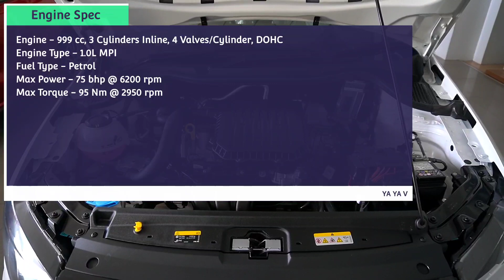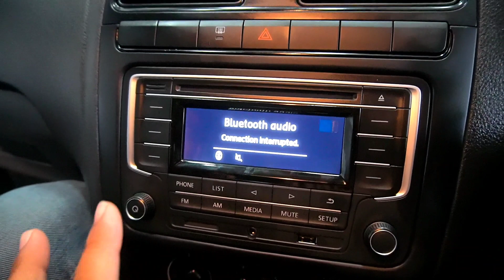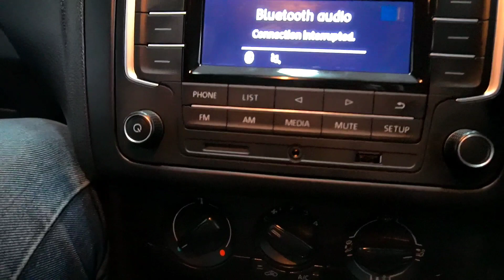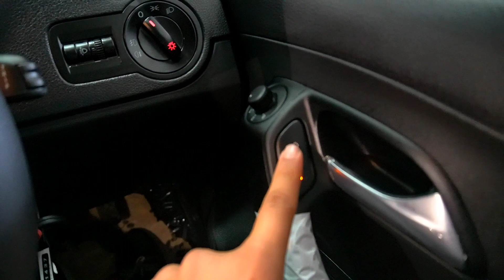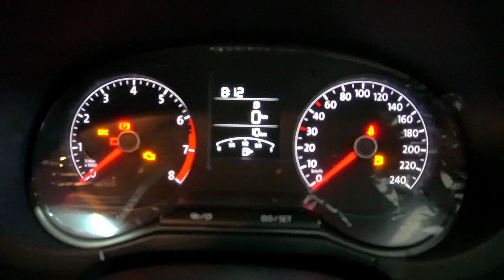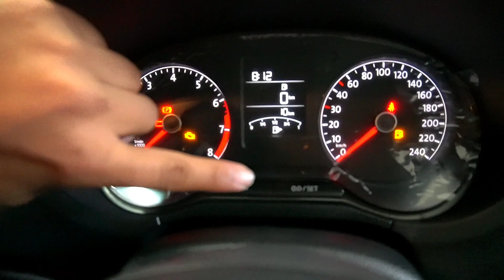2021 Volkswagen Polo Comfortline MPI | Strong Hatchback | Full Detailed Review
FOLLOW yayav on

Here We Will tell you everything about the design, interior, features, performance, ride, handling, braking, steering, price and of course give you a verdict on whether you should buy the Volkswagen poloI in India.

*In this video u will get a full detailed review of  Volkswagen Polo comfortline 2021

*To know car pricing features colors watch the video till end.

*To know more about Volkswagen cars pricing u can call ASM Volkswagen Haldwani :

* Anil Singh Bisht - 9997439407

Video Credits

🌟TEAM YAYAV